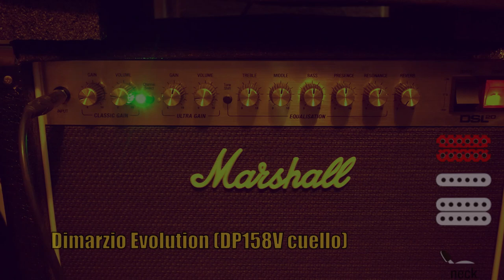💥⚔️💥 El Duelo DEFINITIVO de Cápsulas de Guitarra: IBANEZ 🆚. DIMARZIO ¡Escucha y Decide!" (1/2)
¡Prepárate para una batalla épica de cápsulas de guitarra! En este divertido y ruidoso experimento, enfrentamos a dos gigantes de la guitarra: Ibanez y Dimarzio. En un ring sonoro, la legendaria Ibanez RG550 equipada con las cápsulas Ibanez V8, S1 y V7 se enfrenta a sí misma con un nuevo conjunto de cápsulas Dimarzio: Evolution Neck, Virtual Vintage Heavy Blues 2 y Super Distortion. ¿Quién ganará la batalla del tono? ¡Escucha de cerca y descúbrelo! ¡Prepara tus oídos para un aluvión de riffs, solos y sonidos sorprendentes en esta comparativa de cápsulas de guitarra!
Cuéntame cual de las dos marcas de cápsulas te gustó más!! Dame tu opinión, cual te comprarías tú???

Para este demo utilicé:
 🔴 Micrófono Shure SM57
 🔴 Amplificador Marshall DSL20
 🔴 Guitarra Ibanez RG550